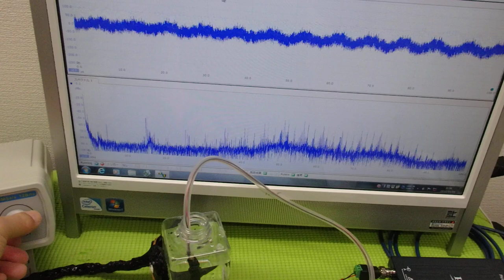オリジナル超音波プローブの「発振・制御」技術 ultrasonic-labo